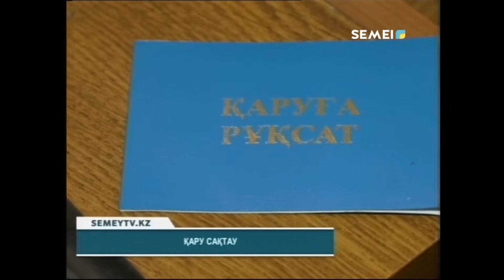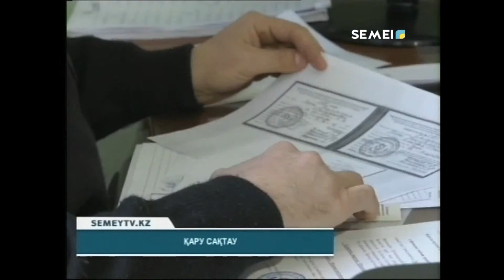ҚАРУ САҚТАУ ТӘРТІБІ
Қаламызда қызметтік және азаматтық ату қаруларын сақтау ережелерін бұзушылық бойынша  90 факті тіркелген. Кінәлілер жалпы сомасы бір жарым миллион теңге көлемінде жазаға тартылған. Полиция қызметкерлері қаруларды сақтау бойынша  ткесеру жұмыстарының жалғасатындығын айтады.
ЭЛЬМИРА ЖҮРСІНБЕКҚЫЗЫ